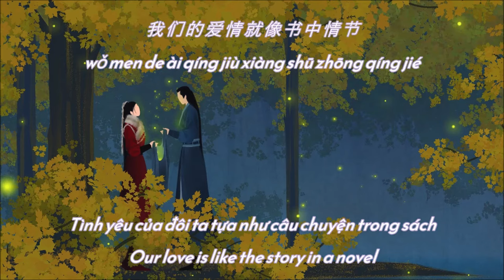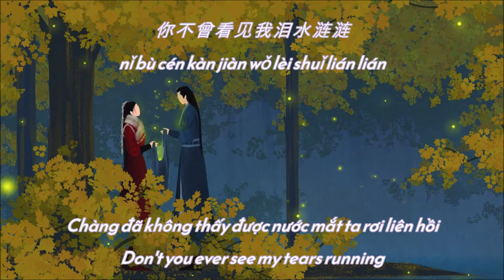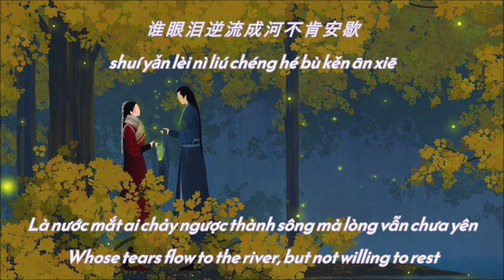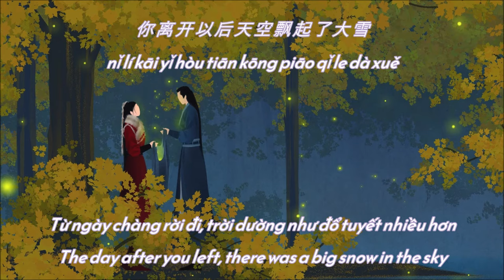Shang Li Bie 伤离别 Thương ly biệt - Wei Xin Yu 魏新雨 Lyric Video [Pinyin | English Sub | Vietsub]